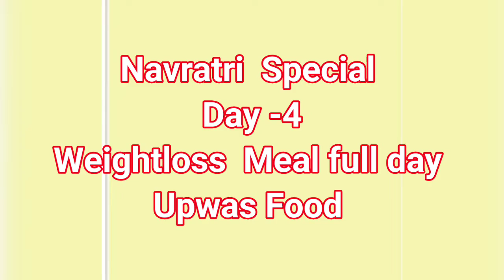Navratri Special Day - 4 Full day meal Plan 👉 Riya R Patwa